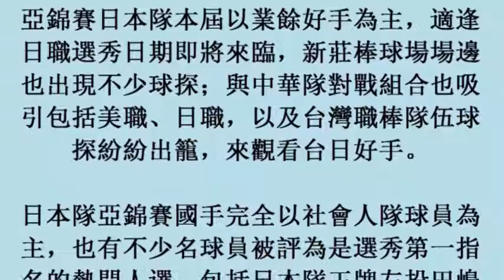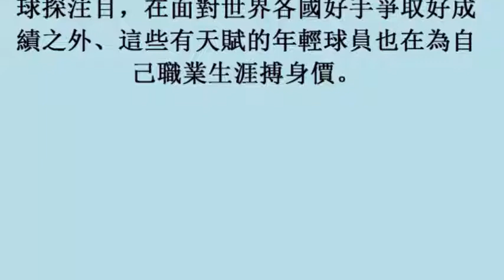亞錦賽／場邊球探暴增，台日戰大吸睛 (9November2017)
亞錦賽／場邊球探暴增，台日戰大吸睛